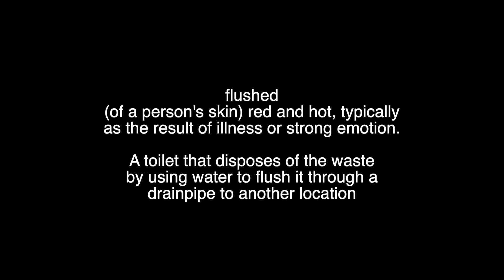Coco's Chat #9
Oof, you're looking a little flushed.